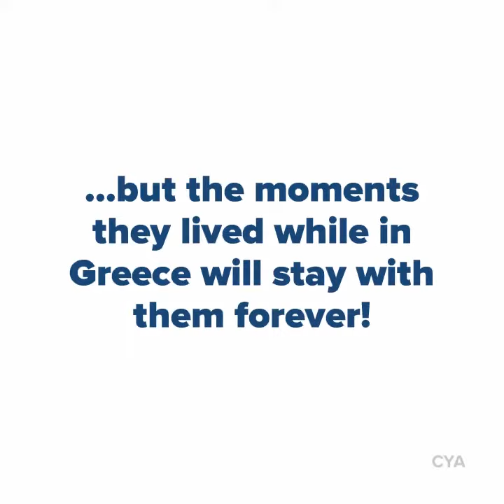Student share their favorite CYA moments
CYA Spring '20 students had to leave Athens early because of the pandemic, but the moments they lived while in Greece will stay with them forever! This video is a collage of moments shared by CYA Spring '20 students.